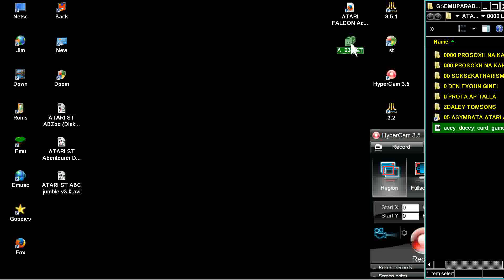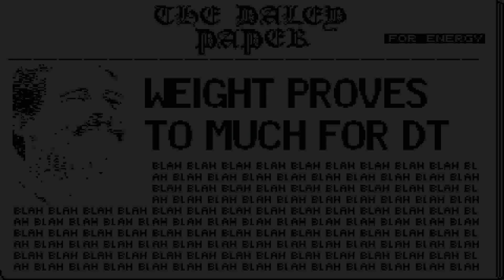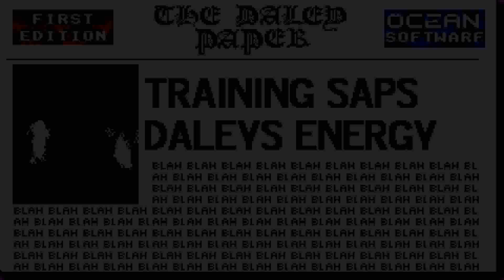ATARI ST DALEY THOMSON'S OLYMPIC CHALLENGE